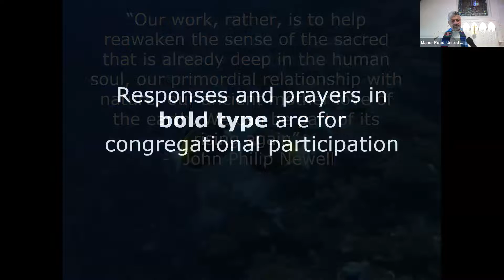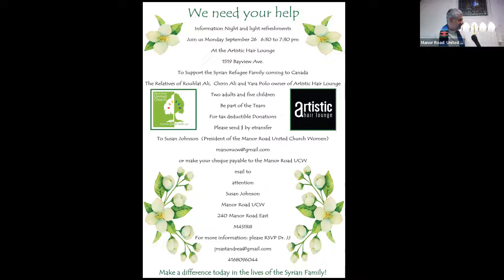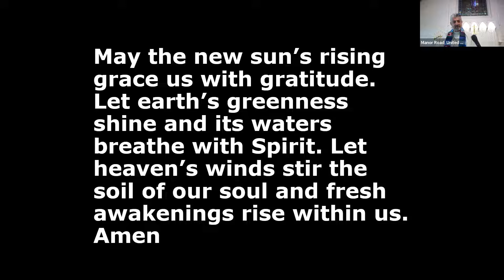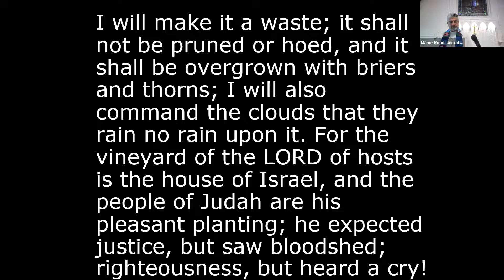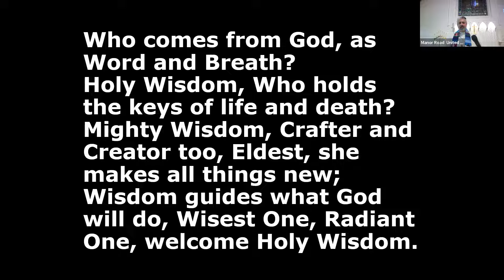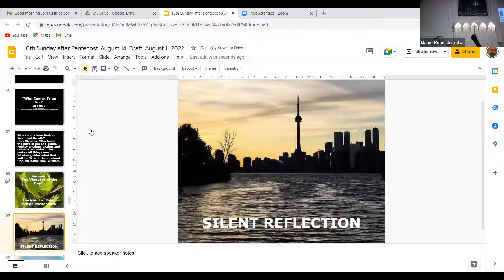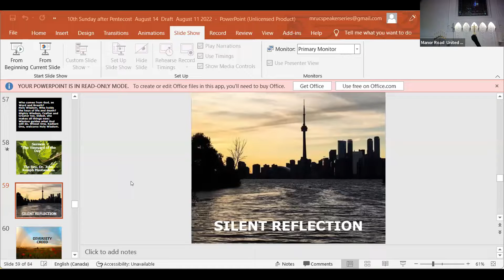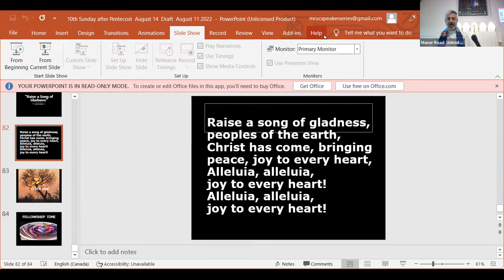August 14, 2022, “The Vineyard of the Day”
The Season of Creation
Guest Musician Donavon  LeNabat
“The Vineyard of the Day”
Isaiah 5:1-7; Hebrews 11:29-12:2; Luke 12:49-56

We are the vineyard. Restore us O Lord of hosts, in our woes, in success. We meet crisis. Build ,a watchtower they say. House to house, field, to field, find a place for the people. Find their rights in the love song. Grant ears to hear, restore the vineyard. Lord of hosts surround all by a cloud of witness, the strangers confront hostile lives.  Reach back to the promise when Christ comes to bring fire. The Jesus way of peace, reconcile, alienation, invitation. See the cloud rising, claim a course,  open the way.